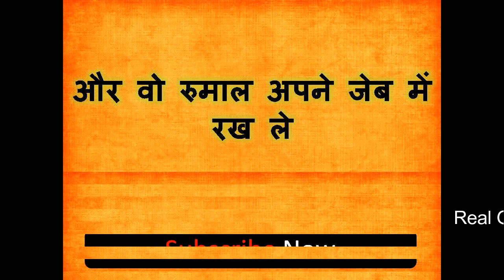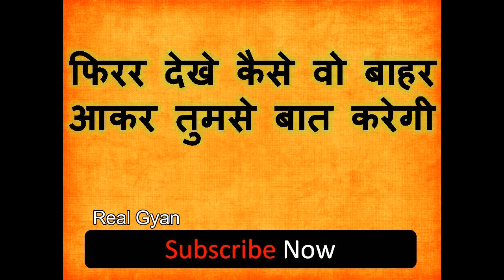स्कूल की लड़कियों को पटाने का टोटका